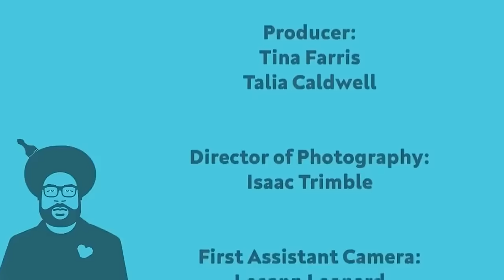QLS Gives Frankie Beverly His Flowers | Questlove Supreme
Frankie Beverly joins Questlove Supreme for a very special appearance. This rare in-studio conversation finds Team Supreme telling the Philadelphia native about his impact, significance, and ability to provoke joy through music as Frankie reflects on more than 50 years of amazing songs and showmanship.

0:00 - Questlove Supreme intro for a very special guest, Frankie Beverly
3:49 - Frankie Beverly’s Philadelphia memories
5:40 - Frankie Beverly’s musical roots in Gospel and Doo-Wop
6:25 - Frankie Beverly remembers his first musical bands, and the influence that Frankie Lymon had on him
11:05 - Moving from Philadelphia to California, and the transition from Raw Soul to Maze
12:05 - The career impact of Marvin Gaye on Frankie Beverly
13:55 - Despite not signing with Philadelphia International Frankie Beverly, there was a Kenny Gamble connection
15:05 - Frankie Beverly’s family reflects on his growth and development
17:30 - Frankie Beverly is such a master at singing about love. Why?
19:00 - Frankie Beverly deliberately chose to be accessible to the people, in art and in deed. Team Supreme shows love and gratitude to that attribute
22:00 - Frankie Beverly always wanted a band and a group
22:40 - Frankie Beverly on songwriting and a discussion about “Before I Let Go”
25:30 - Deciding on the name Maze — was Marvin Gaye a factor? Memorable album cover concepts
26:35 - Talking about Frankie Beverly’s catalog
29:00 - Maze Featuring Frankie Beverly has always been able to tour even without new music
31:00 - Why does Frankie Beverly wear white? Why did he wear the trademark hat?
34:10 - How does Frankie Beverly see the future?
35:20 - Frankie Beverly’s thoughts on Beyoncé covering “Before I Let Go” and his admiration for her
36:10 - Giving Frankie Beverly flowers before he lets QLS go